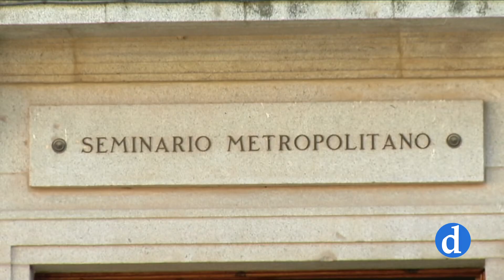El día del Seminario 2019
"El Seminario, Misión de todos" es el lema de la campaña vocacional que se celebra como motivo del Día del Seminario.